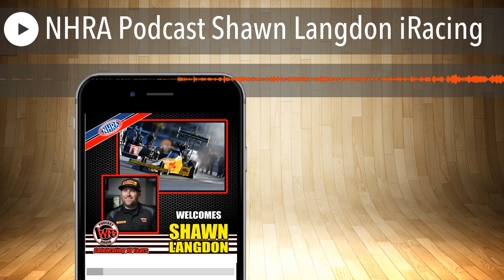NHRA Podcast Shawn Langdon iRacing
Shawn Langdon, former Top Fuel World Champion, talks iRacing and the importance of having a drag racing game. He also discusses his last crew chiefs and the lessons learned from each.